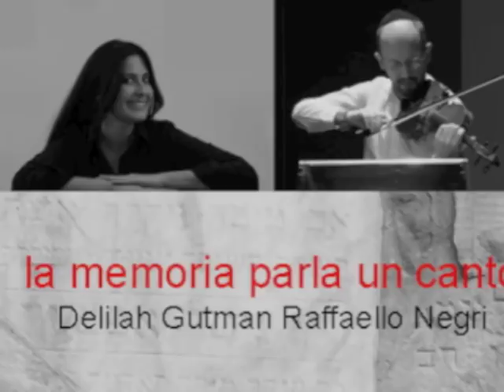Kirya Yefefia - ‫ Delilah Gutman - Raphael Negri.mov - קריה יפהפיה -v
Sacre Musiche 2012-Camerata del Titano

Shemà

Delilah Gutman, voice
Raphael Negri, violin

in LA MEMORIA PARLA UN CANTO
Live Recording by Andrea Felli in San Marino, 07/09/2012
Aula Magna - Università of San Marino - Antico Monastero Santa Chiara